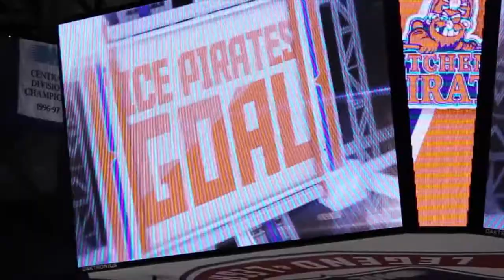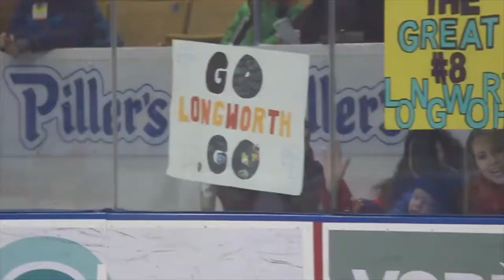Special Hockey Benefit Game (2016)